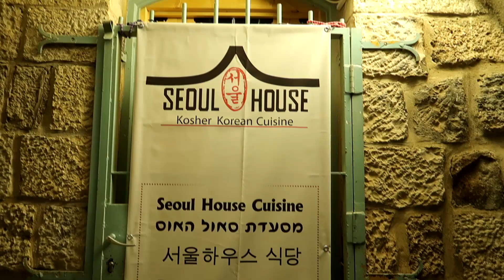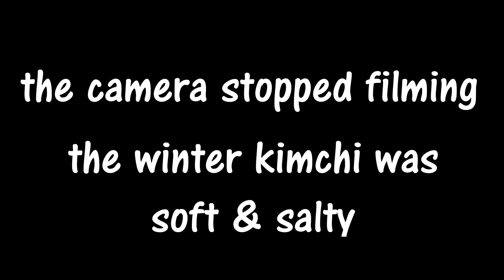Korean Food Restaurant in Israel | Seoul House | מסעדה קוריאנית כשרה בישראל | סיאול האוס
:: Vlogging Gear ::
Canon G7x mark ii

Hi guys!
I had to upload this video again after youtube took it down for some reasons. I hope you will watch this and enjoy the changes I made :)

Seoul House is the ONLY korean restaurant in Israel and it's kosher! They have vegan options.
hen we made this video it was more than 2 months ago, now they also serve soju and more korean dishes.